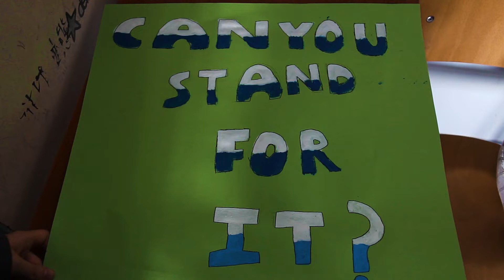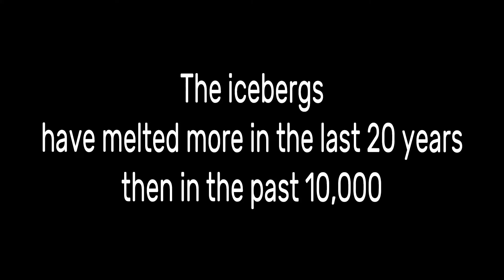"Can You Stand for It?" - Global Warming Performance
Hey guys,
So this is a video done for an art assignment with the theme of environment as a performance. So my friend Francisco and I thought we would end up holding this box with ice for quite some time in the middle of our school as the sun would melt the ice.
Turns out we couldn't bear it anymore after an hour and a half...
It was a really fun experience, as there were many interesting reactions to say the least.

This video was an art assignment in collaboration with Francisco Papadopulos who took part in the performance and helped editing the video.

Edit: - Adobe Premiere Pro CS6